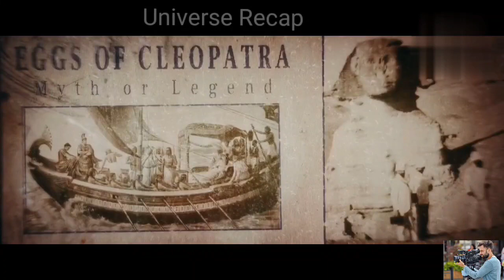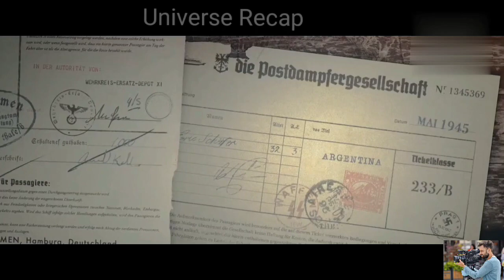When A Genius Thief, Conman and Special Agent Did Stole Queen Special Egg | Movie Recap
Hy , welcome to universe recap on this video we will recap one of movie title : the Red Notice
When an Interpol-issued Red Notice the highest level warrant to hunt and capture the world's most wanted goes out, the FBI's top profiler John Hartley (Dwayne Johnson) is on the case. His global pursuit finds him smack dab in the middle of a daring heist where he's forced to partner with the world's greatest art thief Nolan Booth (Ryan Reynolds) in order to catch the world's most wanted art thief, "The Bishop" (Gal Gadot). The high-flying adventure that ensues takes the trio around the world, across the dance floor, trapped in a secluded prison, into the jungle and, worst of all for them, constantly into each other's company.